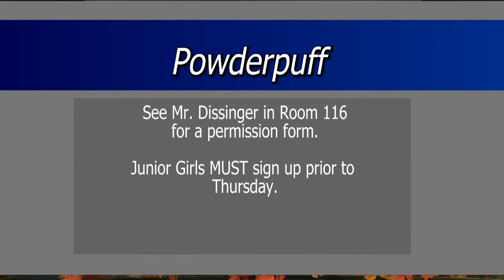10-29 CCHS Today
College Visits